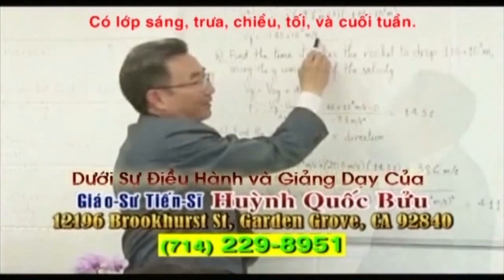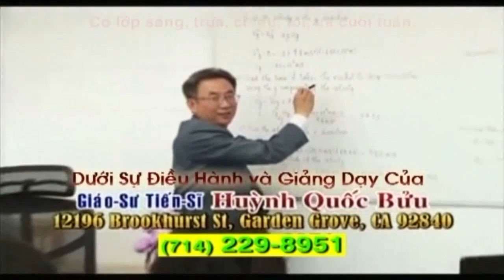IBC- LAW SHOW N J HOMEN, Host by THAO LEE , LIVE ON 5-22-2017